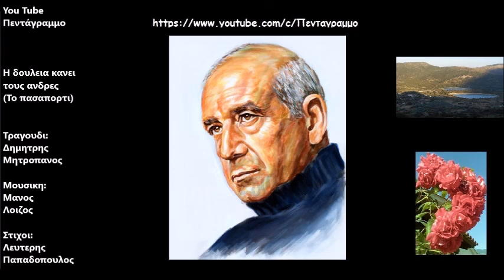Η δουλεια κανει τους ανδρες (Το πασαπορτι)